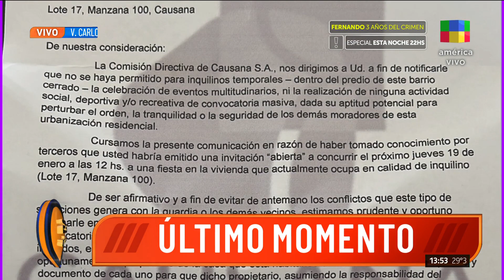Prohíben las fiestas de Fede Bal en Carlos Paz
Información exclusiva en Intrusos.